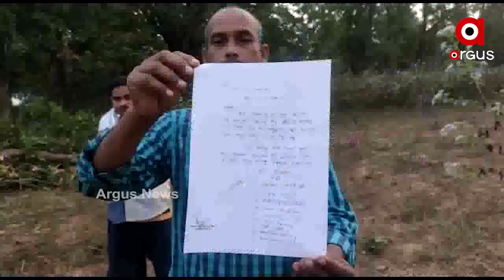ଅନୁଗୋଳ ଜିଲା ଛେଣ୍ଡିପଦା ବ୍ଲକର ବିଭିନ୍ନ ପଂଚାୟତରେ ପାନୀୟ ଜଳ ପ୍ରକଳ୍ପକୁ ବିରୋଧ .....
ଅନୁଗୋଳ ଜିଲା ଛେଣ୍ଡିପଦା ବ୍ଲକର ବିଭିନ୍ନ ପଂଚାୟତରେ ପାନୀୟ ଜଳ ପ୍ରକଳ୍ପକୁ ବିରୋଧ । ପଞ୍ଚାୟତ ବିଭାଗ ଗ୍ରାମରେ ପଲ୍ଲିସଭା ନକରି ଗ୍ରାମରେ ଥିବା ସରକାରୀ ଜମିରେ ପାନିୟ ଜଳ ପ୍ରକଳ୍ପର ପାଣି ଟାଙ୍କି ନିର୍ମାଣ କରୁଛନ୍ତି .